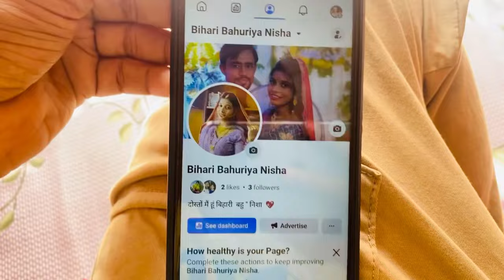मनीषा के Birthday में जाने से निशा ने क्यों मना कर दिया 😥समय के साथ सबकुछ बदल जाता है 🥺